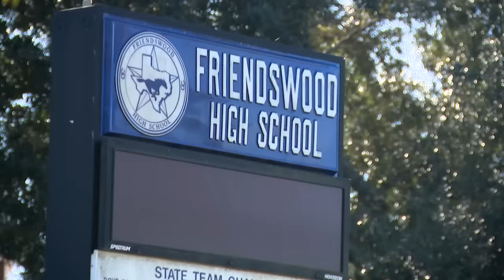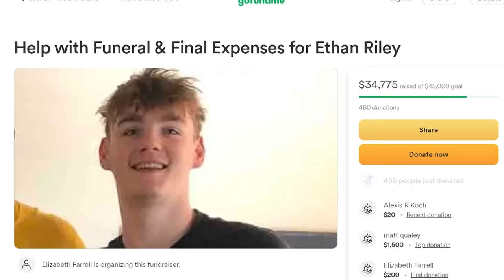Friendswood teen accused of murder said he wanted to commit homicide for a long time, according to c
Connor Hilton is charged with murder and aggravated assault